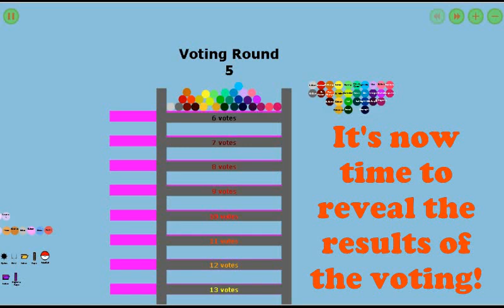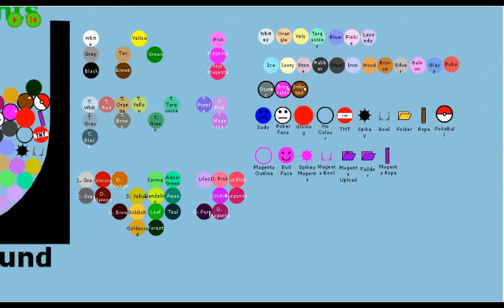The Great Marble Race Season 2 Part 0.6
Only 2 Round left! Who will manage to get enough respect from viewers?